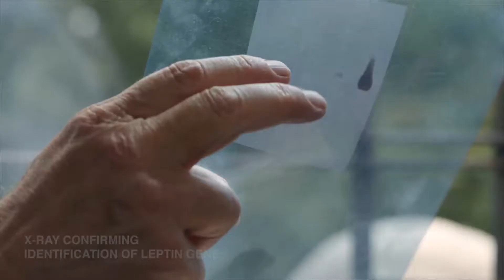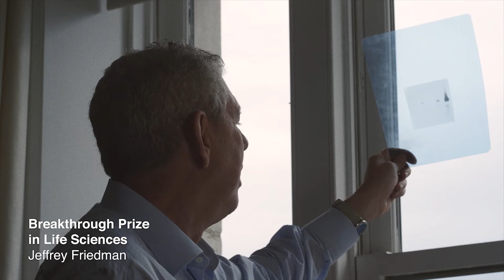Jeffrey Friedman: 2020 Breakthrough Prize Award Presentation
The 2020 Breakthrough Prizes in Life Sciences, Fundamental Physics and Mathematics were awarded November 3, 2019 at a gala ceremony at NASA’s Hangar 1 in Mountain View, California. The theme of the evening was “Seeing the Invisible,” inspired by the Event Horizon Telescope Collaboration, the winners of the Fundamental Physics Prize, which first imaged a light-engulfing supermassive black hole in April, 2019. The event brought together luminaries in the science and tech communities alongside celebrities, musicians and dozens of current and prior Breakthrough Prize laureates for a celebration of science. The show was hosted by James Corden, and featured performances by Lenny Kravitz, will.i.am, and Rachel Zhang. The prizes were presented by Tyra Banks, Drew Barrymore, Sergey Brin, LeVar Burton, Priscilla Chan, Taraji P. Henson, Allison Janney, Karlie Kloss, Bobby Kotick, Adriana Lima, Edward Norton, Vlad Tenev, Anne Wojcicki, Eric Yuan and Mark Zuckerberg. The event was produced by Vanity Fair and Don Mischer Productions and broadcast live on National Geographic, Facebook and YouTube.